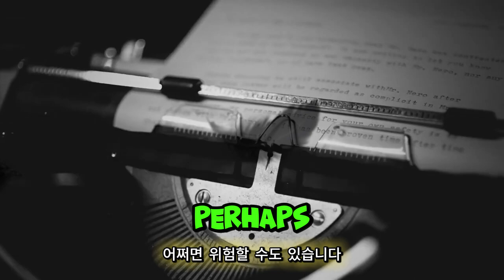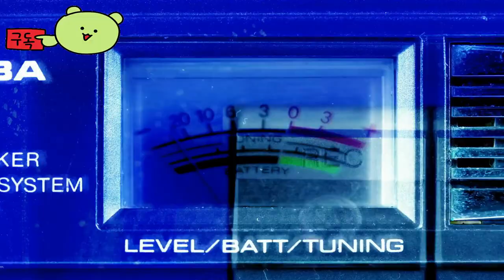로렐라이 앤 더 레이저 아이즈 ( LORELEI AND THE LASER EYES ) May 17, 2024 공식 출시 영상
🕹️Game content
무대가 설정되었습니다. 유럽 ​​중부 어딘가에 있는 호텔이나 박물관과 같은 오래된 바로크 양식의 저택을 상상해 보십시오. 한 여자가 답을 찾아 헤매고 있다.

⚡Game Developer
 시모고